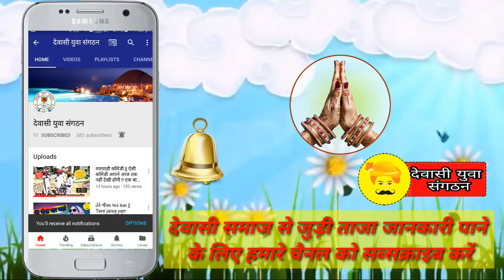Rona Ser Ma Song को लेकर विवादों में Omparkash Parjapat | देवासी समाज से माफी मांगी | Geeta Rabari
ओम_प्रकाश_जी_जसौल_ ने_रोणा शेरमा शेरमा रोणा गाने को लेकर देवासी_समाज से मांगी_माफी || Omparkash prajapat jasol

प्रिय मित्र हमारे (रेबारी/ रायका/ मालधारी/ देवासी समाज) देवासी युवा संगठन चैनल पर आपको अपनी मनपसंद के देवासी वीणा भजन ,मालधारी समाज के सॉन्ग, रबारी समाज के सॉन्ग, रायका समाज के गाने ,और भी रबारी मालधारी रायका समाज के कई महान हस्तियों के वीडियो आपको इस चैनल पर देखने को मिलेंगे ||

|| देवासी युवा संगठन || 🔽🔽🔽

⏩ देवासी युवा संगठन
⏩ Dewasi Yuwa Sangathan